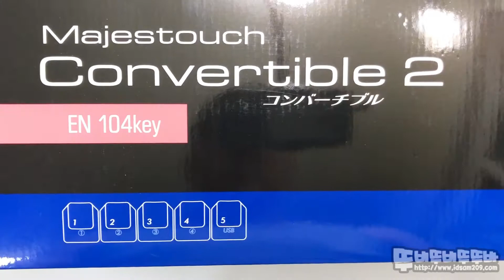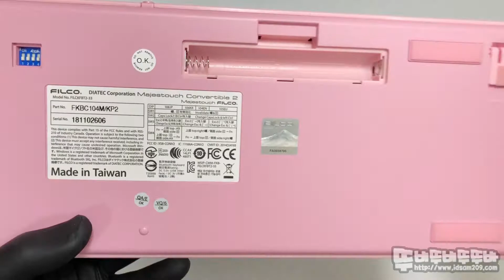FILCO Majestouch Convertible 2 Pink edition - unboxing